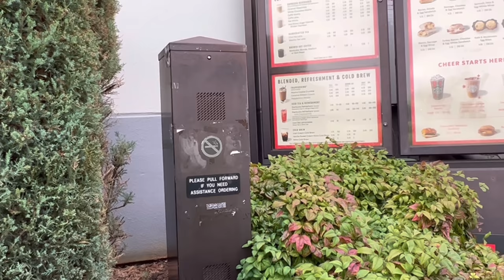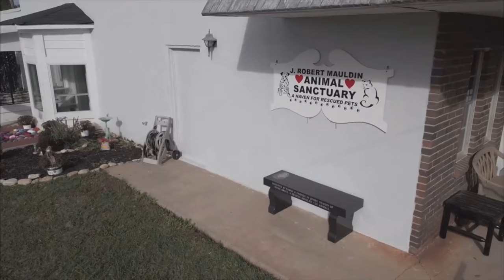Extended Teddy Tuesday! Behind The Scenes!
Teddy Tuesday, the best day of the week like you've never seen it before. Follow us along behind the scenes for the viral sensation of Teddy Tuesday series with over a billion views on all social media!

The shelter we visited in the video is linked here!

We also visited BARK in Anderson SC.